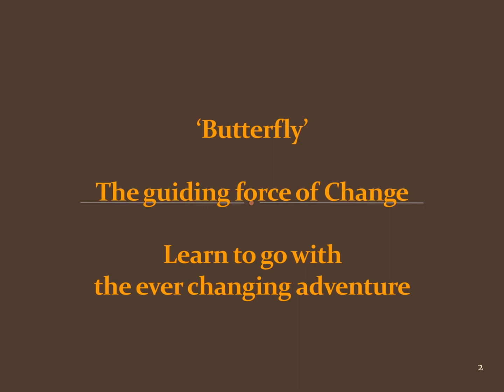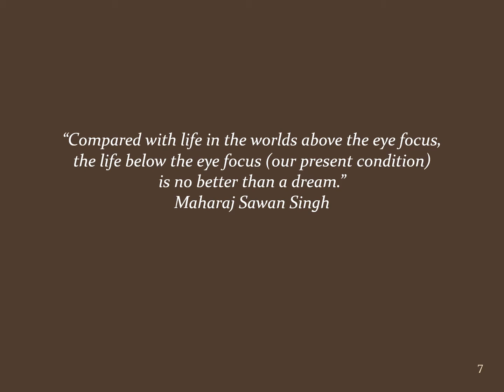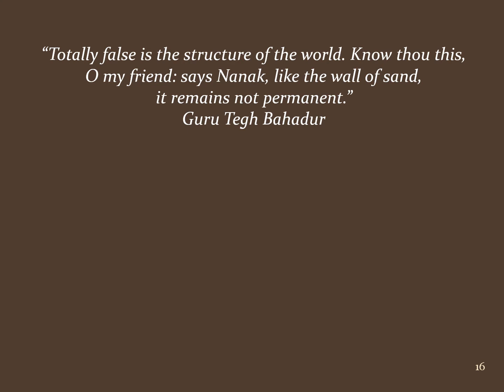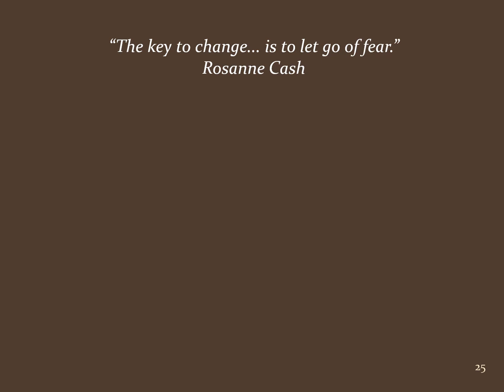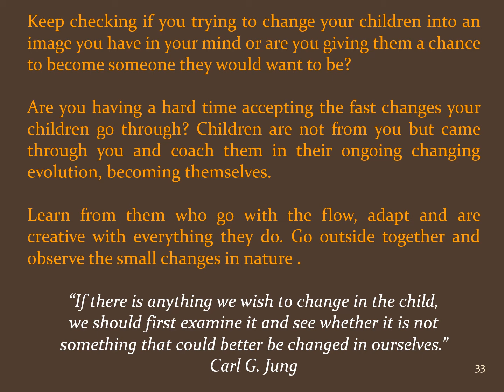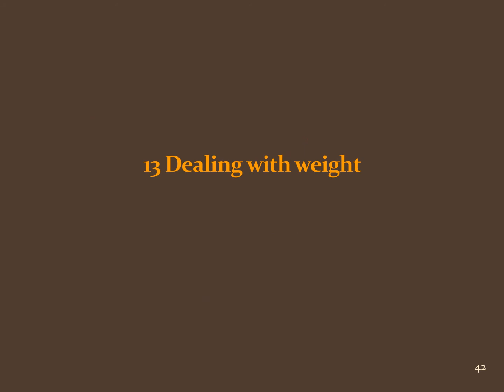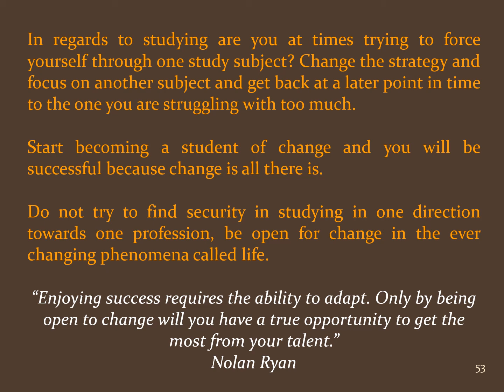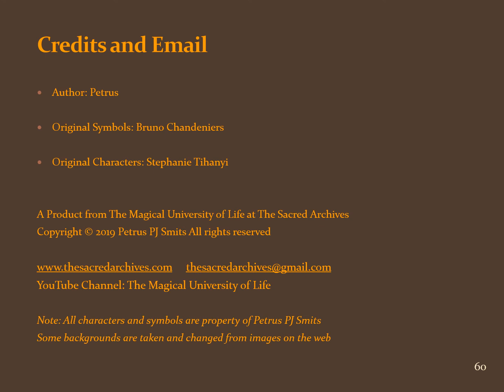Cd18 Life Coaching with Butterfly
Listen to Butterfly, the Guiding Force of Change, being one of your 32 Lifestyle & Awareness Coaches, assisting you in 19 Aspects of your life.